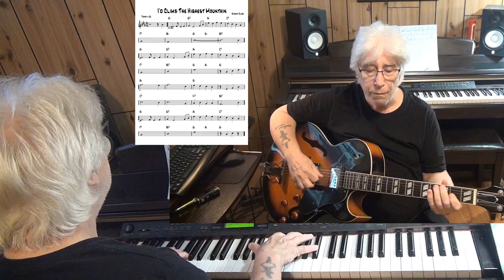I'd Climb The Highest Mountain - country guitar & piano cover ( Sidney Clare )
written Sidney Clare - improvisation guitar Epiphone ES-175 with Pick Up Gibson Classic 57 & piano Yamaha CLP 270